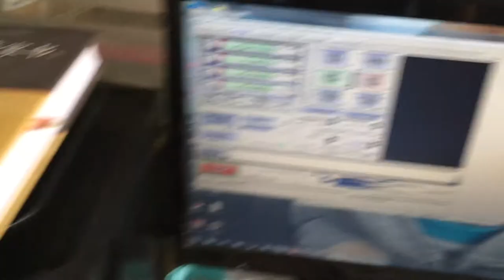NVEM cnc Controller slave axis manuall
Features:

- Can control up to 3/4/5/6 stepper motor at the same time.
- Support Motor: Servo motor, Stepper motor.
- With 12 channel programmable input port.
- With 10 channel programmable output port.
- 1 channel standard MPG interface
- PWM output control
- Ethernet interface, support MACH3 software
- DC electrical isolation
- Optocoupler isolation
- Up to 200KHz stepper motor control pulse output

Specification:

12 ports photoelectric isolated input interface for ordinary digital data;
10 ports photoelectric isolated output interface for ordinary digital data;
1 port 0-10V spindle speed analog output interface (can change to PWM output);
Support 3-6 axis stepper systems, 200 KHz pulse output for every axis;
ARM motion control chip;

Appearance and structure and size:

This motion control card is with a sealed shell structure. There are 4pcs setting holes at the bottom. We can fix 4pcs 4mm diameter holes at the cabinet and install the controller into the cabinet. The controller appearance as the Figure 1-1 and Figure 1-2 show:

The products overall size is 163.1mm*80.8mm*27.8mm;
The bottom install size is 101.4mm*42.5mm